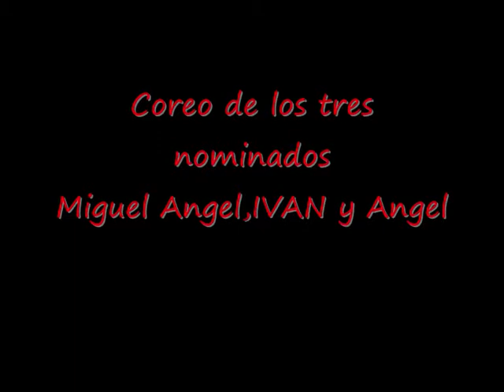Ivan Fama Lucha por entrar en fama de grupos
GRACIAS A TODOS CONSEGUIMOS QUE IBAN FORME PARTE DE FAMA DE GRUPOS SU GRUPO ES DANCE TO BE.

1-Coreos nominados juntos
2-Coreo grupal preparada por los concursantes Ivan sale en el que finalmente es su grupo.
3-Ivan se queda en fama de grupos.